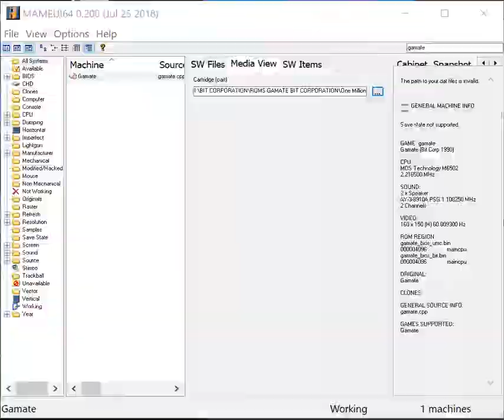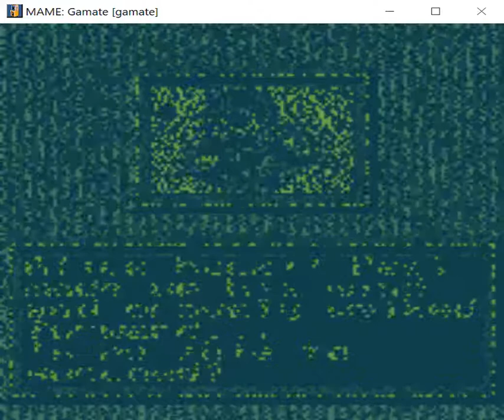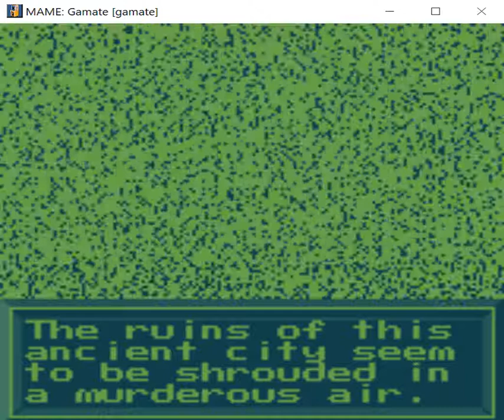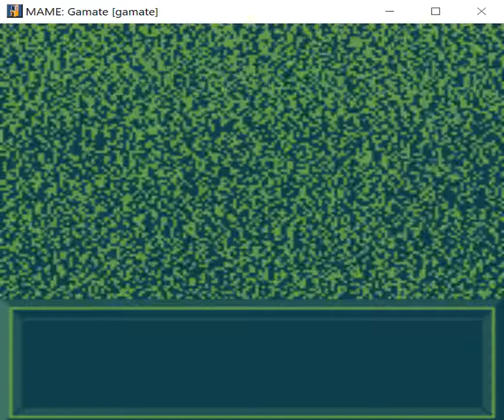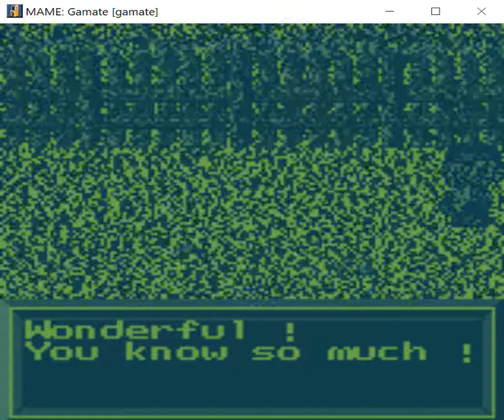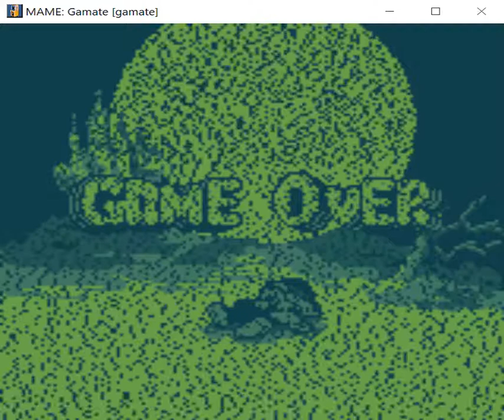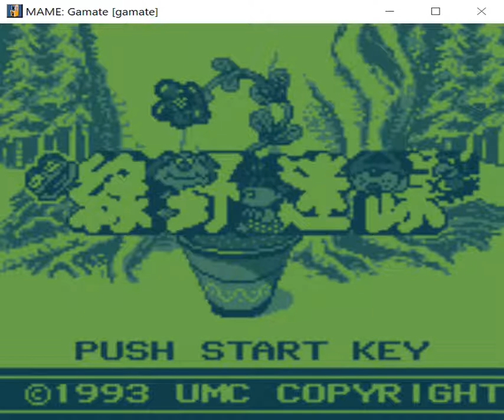One Million Whys - Gamate Bit Corporation - MAMEUI64 v0.200 emulator